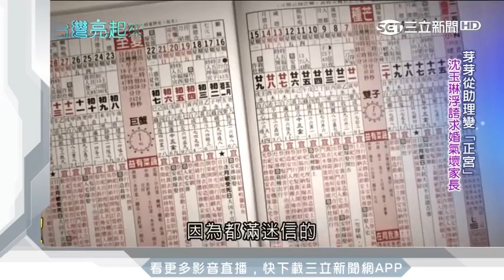差17歲老少戀！芽芽面試靠「2個字」結緣荒謬大師 沈玉琳直呼：一見鍾情｜三立娛樂星聞